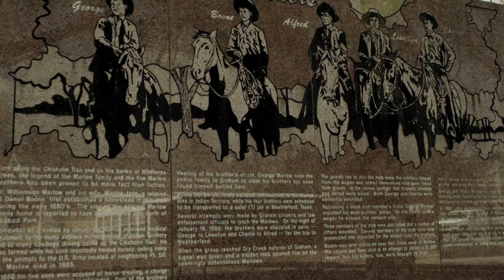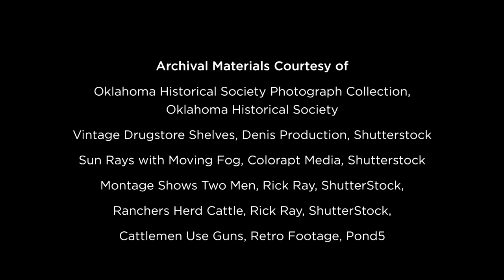"The Marlow Brothers" - Marlow, OK - BancFirst LoyalTV E77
The story of the Marlow Brothers is one of dedication, vindication, and true grit. Like many legends of the American frontier, the actual events are more complex than the collective myth. This week, as we continue our two-part series about the five iconic brothers, find out what happened after they were unjustly accused of cattle rustling, captured, and given a fair trial.